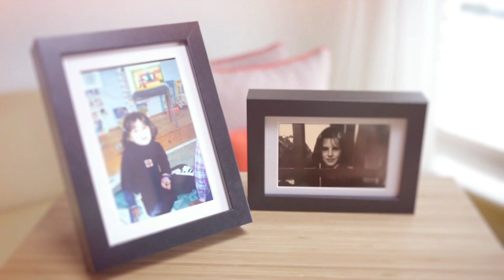Familja ime - Kujdesi dhe dashurija ndaj kafshëve shtëpiake - 15.10.2022 - Klan Kosova